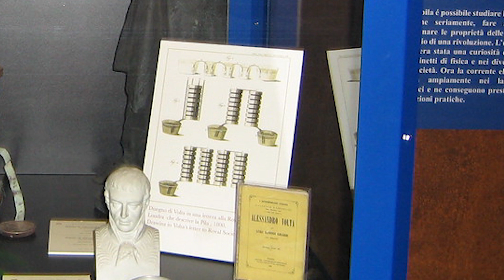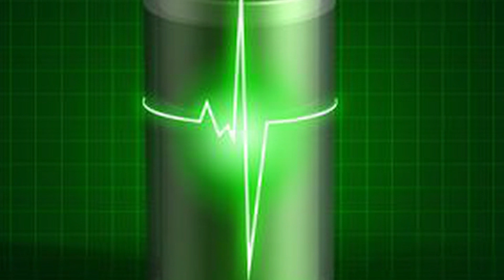Dünyanın İlk Pili Volta Pili - İlk Pili Kim Buldu ?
Tam adı Alessandro Giuseppe Antonio Anastasio Volta’dır. Rus asıllı İtalyan fizikçi olan Alessandro Volta 82 yıl yaşamıştır. 1774 yılında, İtalya'nın kuzeyindeki “Como” şehirinde Kraliyet Okulu'nda fizik profesörü oldu. 1779 yılında Pavia Üniversitesi’nde deneysel fizik profesörü oldu. 1800'lerde ilk pili icat etmesi ile tanınır.
Alessandro Volta Kimdir ?
İlk elektrokimyasal pilin mucidi, Rus asıllı İtalyan fizikçi Alessandro Volta, 18 şubat 1745’te İtalya Como’da doğmuştur. Daha küçükken bile bilime özellikle de elektriğe karşı büyük bir ilgi duymaktaydı. 5 mart 1827’de öldüğünde geride 82 yıllık koca bir ömür ve bir çok buluş bırakmıştır.